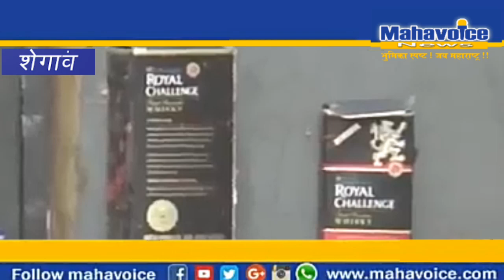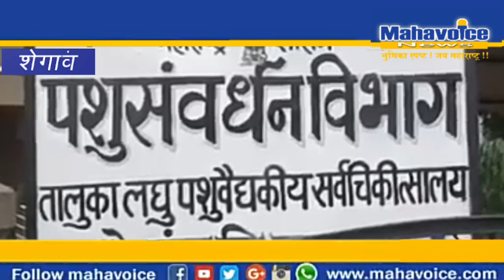संतनरीत पशु वैद्यकीय चिकीत्सालयाच सुटीच्या दिवशी रासलीला